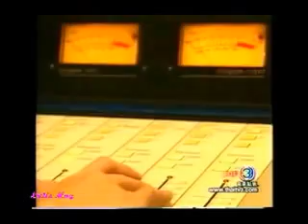Tik Kanyarat - หัวใจทระนง Ep.015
ตอนที่ 1, 2, 3, 9 ,12 จะมีกระโดดบ้างนะคะ เนื่องจากติดแลตตาซิสเพลง ^^ เลยต้องตัดออกค่ะ
ปี พ.ศ. 2549 นำแสดงโดย ติ๊ก กัญญารัตน์ จิรรัชชกิจ, ก้อง สหรัถ สังคปรีชา, กิ๊ก สุวัจนี ไชยมุสิก ฯลฯ